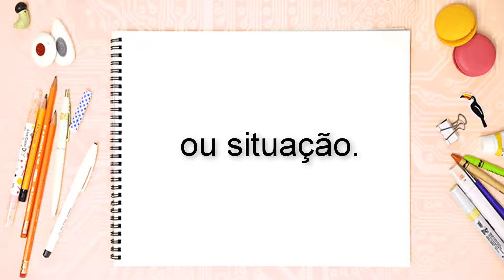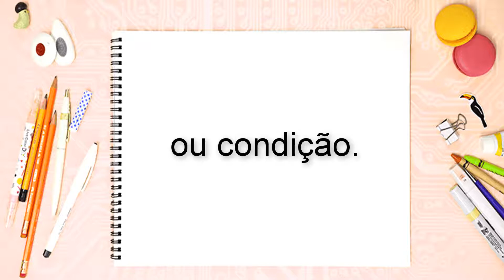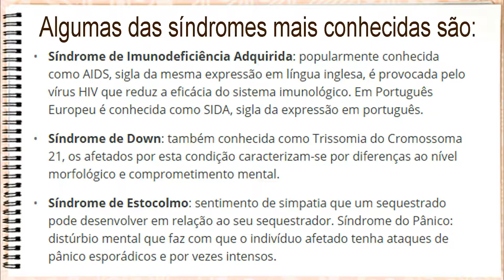Síndrome – o que é síndrome? , Significado👉 definição de síndrome (Vídeo Gotinha 2min39s💧) Conceito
definicao de sindrome,conceito de sindrome,o que e sindrome,sindrome de asperger
sindrome de cushing,sindrome sinonimo,sindrome de guillain barre,tipos de sindromes
▬▬▬▬▬▬▬ஜ۩۞۩ஜ▬▬▬▬▬
Produção, Edição e Narração: Allan Donnola
► Dicionário Aurélio (+Chave de Acesso Para Versão Eletrônica)
► Dicionário Houaiss Da Língua Portuguesa
►Dicionário Unesp Do Português Contemporâneo
► Michaelis Dicionário Brasileiro da Língua Portuguesa
► Dicionário Analógico da Língua Portuguesa
► Dicionário Porto Editora da Língua Portuguesa
► Dicionário de Sinônimos
► Livro: Tira-Teimas da Língua Portuguesa
► Novo dicionário de dúvidas da língua portuguesa